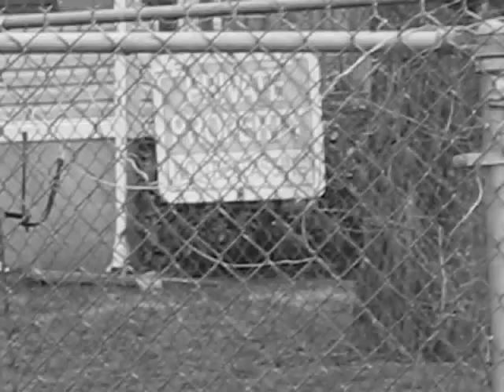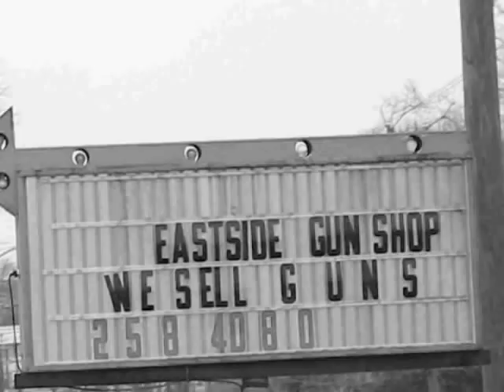Todd Snider, "Highland Street Incident"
Music video "Highland Street Incident" for Todd Snider's release "The Devil You Know". Produced by Stacie Huckeba,

As the director and producer, I own the intellectual property and copyrights to this video